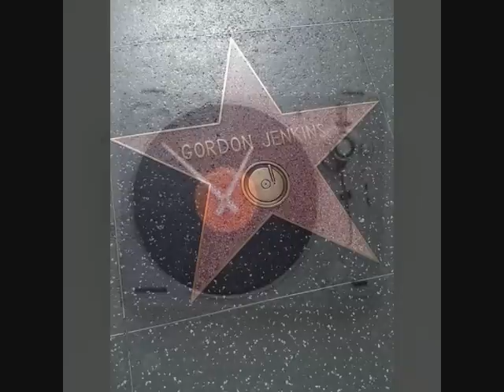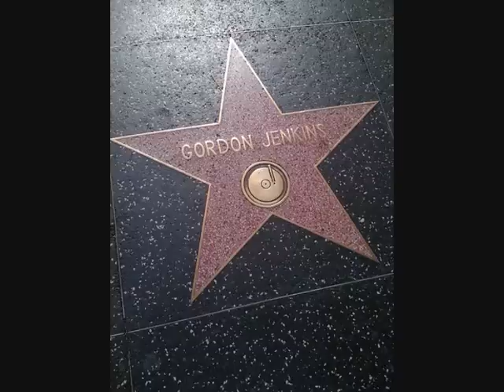Gordon Jenkins - Tributo - "THE CLOCK SONG".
Please support the composers by buying their records and releases !!!
Gordon Hill Jenkins...Es uno de esos músicos de importancia capital en las décadas de los 40's, 50's y 60's. sin El el panorama de esas tres décadas estaria bastante vacio...Trabajo para todos los grandes del momento. "Frank Sinatra"... "Louis Armstrong"...y Aquel famoso grupo... quizás más desconocido en mi País llamado "Andrews Sisters". Para mi su Versión de " My Foolish Heart " del film de " Victor Young " me parece realmente excelente. Claro que " Victor Young", junto con " Elmer Bernstein" ...y "Max Steiner"... eran de los mejores compositores... en aquellos momentos...
Gordon siempre se supo rodear de grandes músicos y sus éxitos son realmente incalculables. ¡¡ este es un pequeño tributo a su larga trayectoria!!

Gordon Hill Jenkins ... one of those musicians is paramount in the decades of the 40's, 50's and 60's without him the picture of those three decades would be fairly pointless ... great job for all the time ." Frank Sinatra "... "Louis Armstrong" ... and That famous group ... perhaps best known in my country called "Andrews Sisters ". To me his version of" My Foolish Heart "from the film" Victor Young "I feel really good Of course," Victor Young ", along with" Elmer Bernstein "... and" Max Steiner "... were of the best composers ... in those moments ...
Gordon always knew how to surround yourself with great musicians and their successes are really priceless this is a small tribute to his long career!